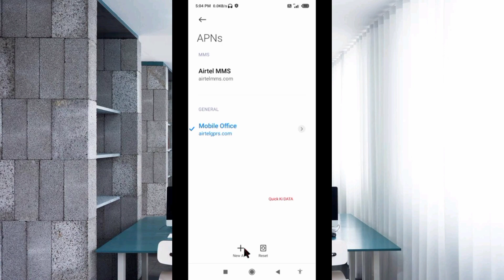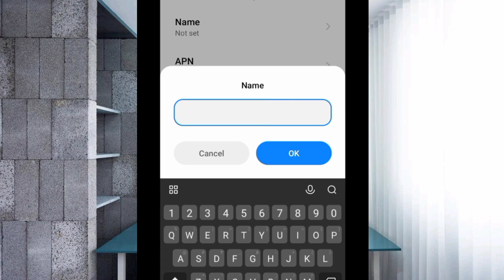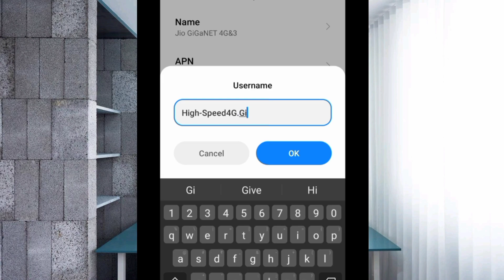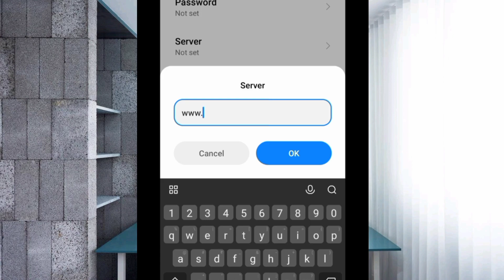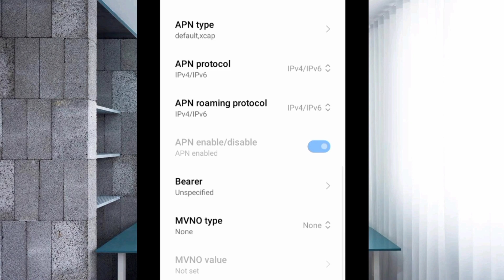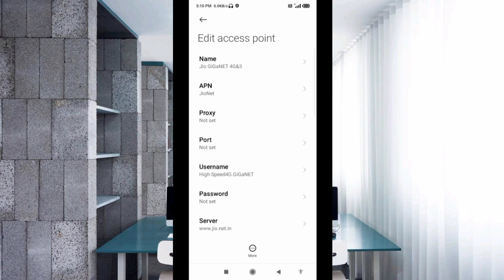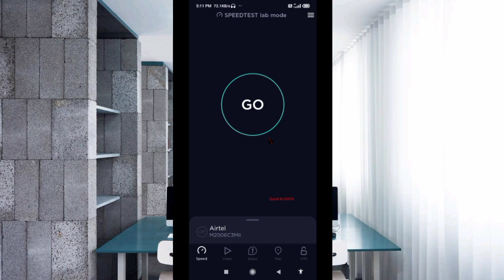March 2023 New Giga APN Settings to Get 5G Speed in Any 4G Phone for All Networks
March 2023 New Giga APN Settings to Get 5G Speed in Any 4G Phone for All Networks | New Apn Setting 2023
Hello Friends,
 ▶Android User's.
▶APN Settings for Android
1.▶Tap the [Settings] icon in the app list screen.
2.▶Tap [More...] from [WIRELESS & NETWORKS], and then tap [Mobile networks].
3.▶Tap [Access Point Names].
4.▶From the menu button, tap [Save]. Return to APN list screen and tap the created APN radio button. The setting is now complete.

Airtel
globe telecom
jio true 5g
vi & Vodafone